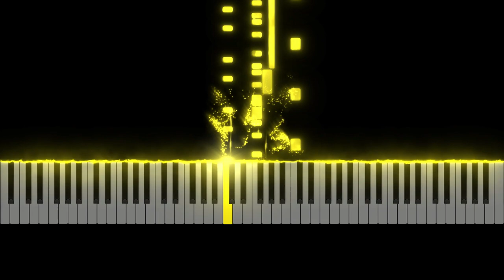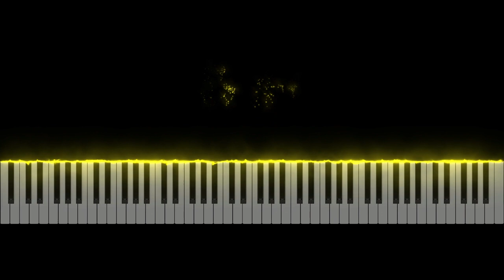NES - Ninja Gaiden III - The Ancient Ship of Doom - Act-3 - Stage-2 - Piano Tutorial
Learn how to play Act-3 - Stage-2 from Ninja Gaiden III (NES) originally composed by Hiroshi Miyazaki.

This piano arrangement of Act-3 - Stage-2 was arranged by Learn to Play VGM